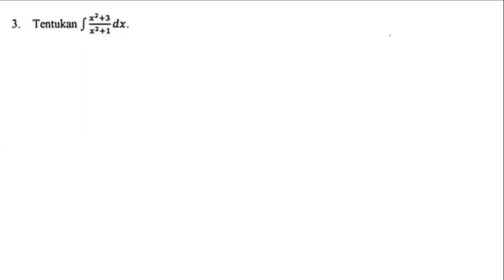Soal 3 Pembahasan UTS Matdas 2A Tahun 2019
Selamat datang di Channel YouTube Tutorial Terbuka! Di sini, kami hadir dengan tutorial matematika dasar 2A yang membahas persiapan untuk Ujian Tengah Semester (UTS) . Dalam video ini, kami akan membahas berbagai macam soal UTS yang relevan dengan materi dasar mamatdas 2A. Dengan penjelasan yang jelas dan langkah-langkah yang mudah dipahami, Anda akan siap menghadapi UTS dengan percaya diri. Jadi, jangan lewatkan tutorial kami dan pastikan Anda siap menguasai materi matematika dasar 2A untuk meraih kesuksesan dalam UTS!